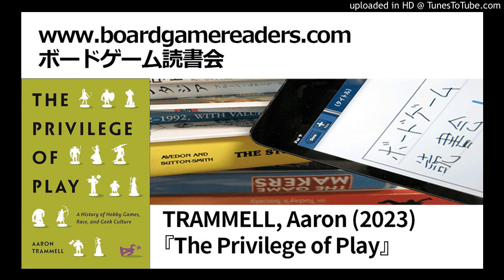ボードゲーム読書会『The Privilege of Play』採録(第2回後半)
Trammell, Aaron『The Privilege of Play』New York University Press, 2023.

プレゼン：いたる